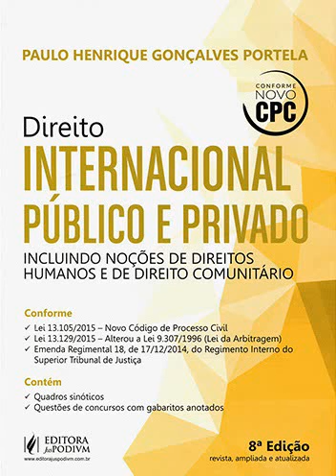Direito Internacional Público e Privado - 8ª Ed. Paulo Henrique Gonçalves Portela - Parte 1-Cap. 12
Foram adicionadas observações com signficados de alguns vocabulários que não estavam no livro. O intuito é que a compreensão seja elevada em seu potencial.